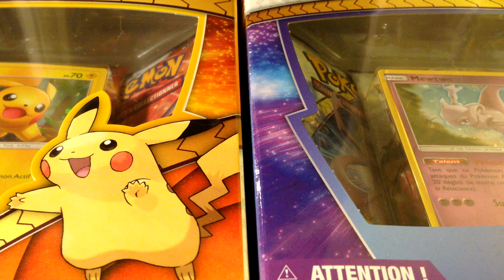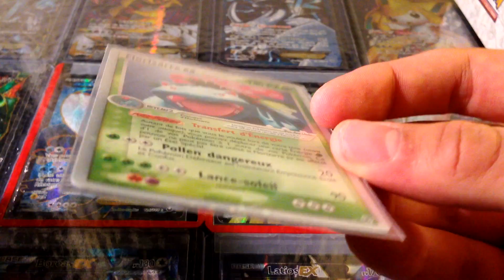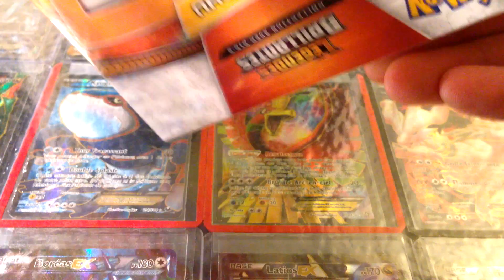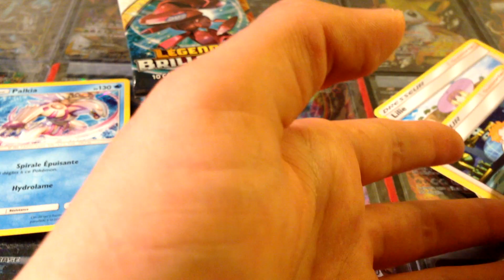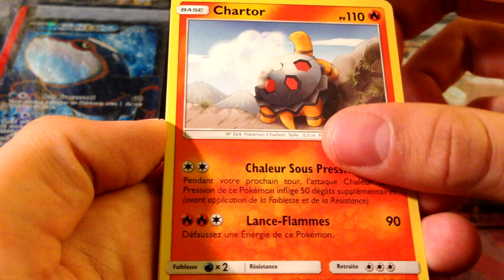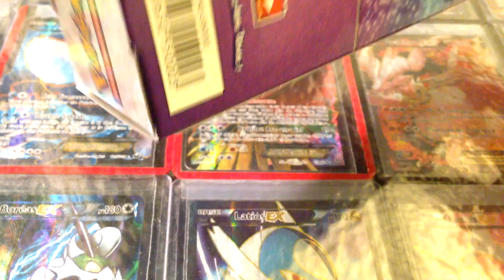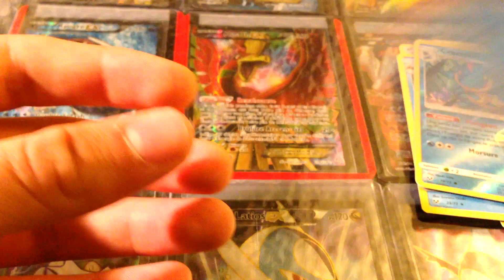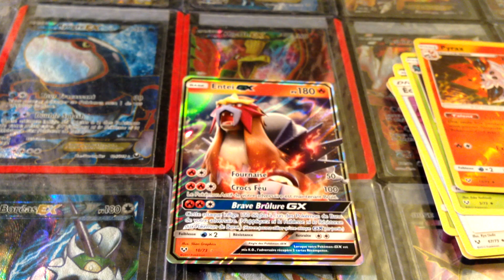Ouverture de 2 coffrets Pokémon Légendes Brillantes + PCA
On se retrouve aujourd'hui pour l'ouverture de deux coffrets Pokémon Légendes Brillantes à l'effigie de Mewtwo et Pikachu. Cela faisait très longtemps que je voulais ouvrir ces coffrets car cette série a tout de suite été un véritable coup de cœur.

Je vous laisse découvrir tout ça !